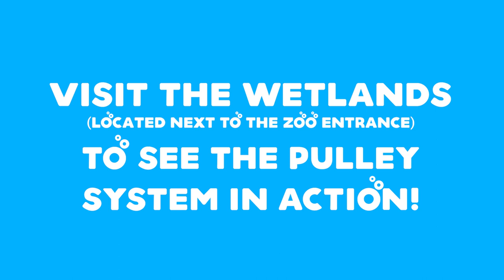River Otter Pulley System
Our keepers are always thinking of creative ways to engage our animals with new enrichment. This pulley system adds variety and encourages our river otter's playful behavior (and is a blast to watch in action)! Next time you visit the zoo, be on the lookout for interactive enrichment activities created by our dedicated zookeeper team.